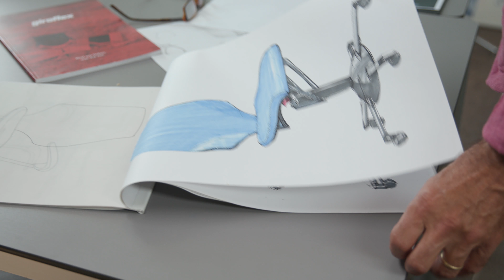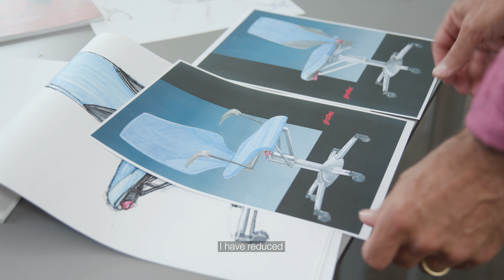Paolo Fancelli - Design Story giroflex 64 - English